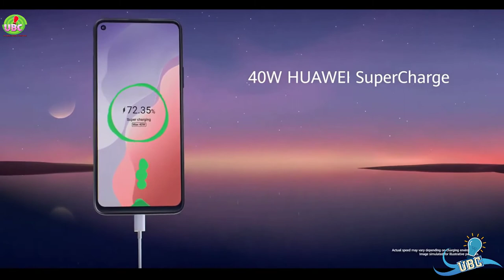Huawei NOVA 7SE Review in Bangla(এবার আর কে ঠেকায়) - Ur Bangladeshi Consumer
About :- Ur Bangladeshi Consumer is a YouTube Channel, where you will find technological videos in Bangla,Unboxing Video, New Video is Posted Everyday :)

ANTI-PIRACY WARNING This content's Copyright is reserved for Copyrighted by (Ur Bangladeshi Consumer ). Legal action will be taken against those who violate the copyright of the following material presented!